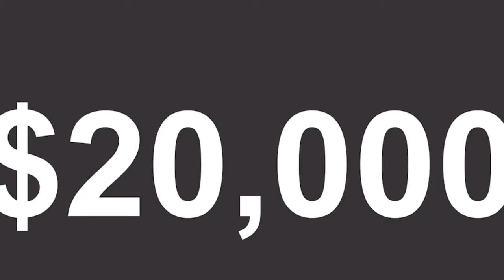SNL MIDDAY DRAW 29th JANUARY, 2018